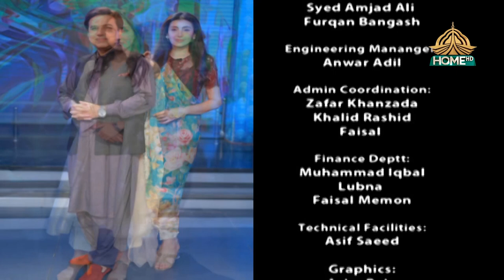STAR & STYLE SEASON - 3 | ZARA TAREEN & AYESHA TOOR | 4th JUNE, 2023 | PTV HOME.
Host:  Asimyar Tiwana  |  Co - Host: Sharmeen Ali  |

Produced by: Amjad Hussain Shah